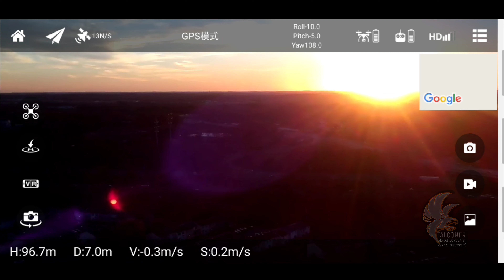Into the sun - No filters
training purposes only
photographers are encouraged never to film into the sun without appropriate neutral density filters